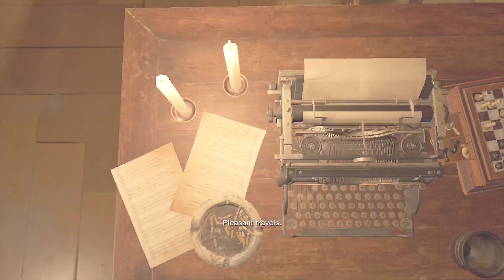Resident Evil 4 (2023) Part 12 (Prince Charming coming to rescue Luis!)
Hey guys, enjoy my Resident Evil 4 (2023) Standard mode walkthrough!